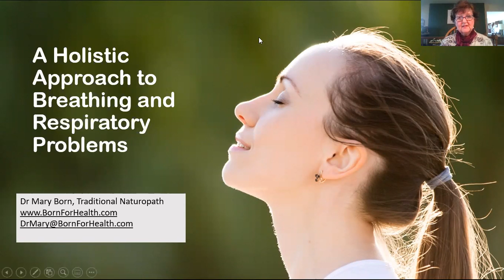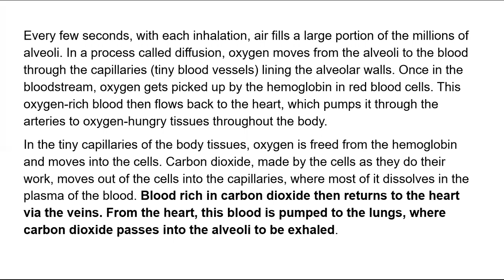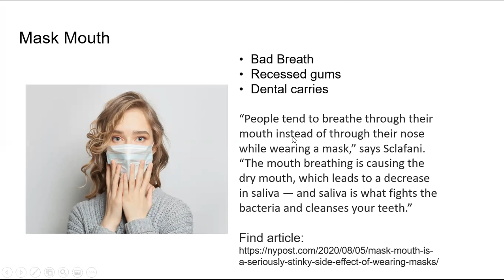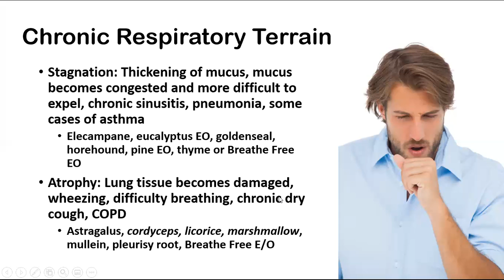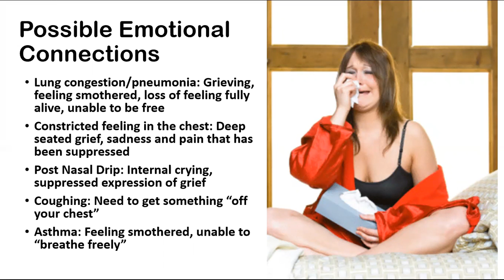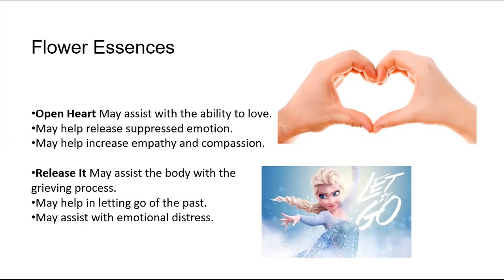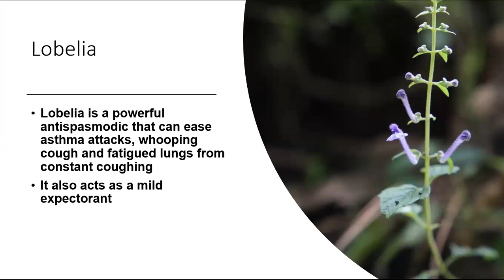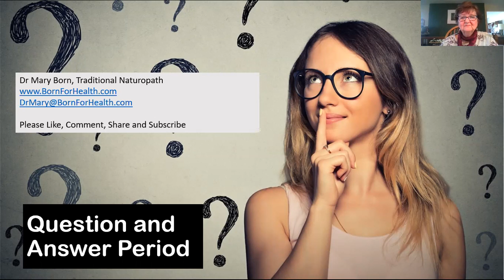Respiratory System -- Breath Equals Life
Breath Equals Life: From the first breath we take until our last, we need a constant supply of oxygen to live. To breathe is to live and life requires freedom. Hence the phrase, "breathing free."
In this class we will go over what the Respiratory System is, how it functions and what it needs to be healthy.